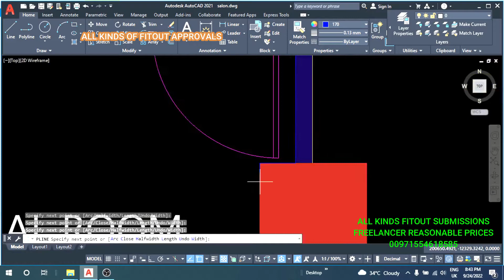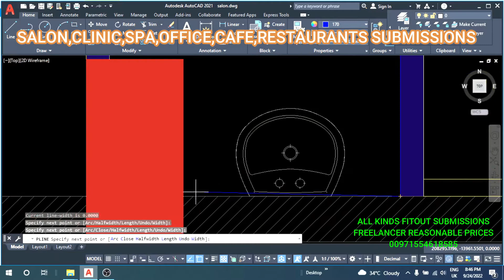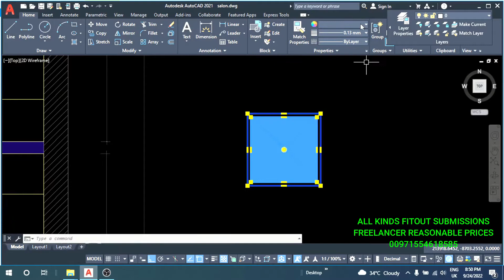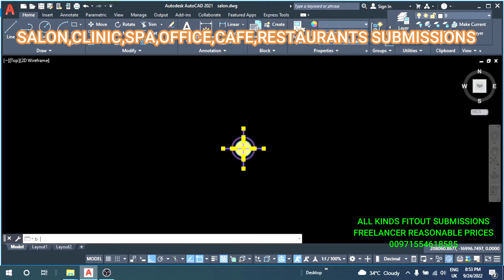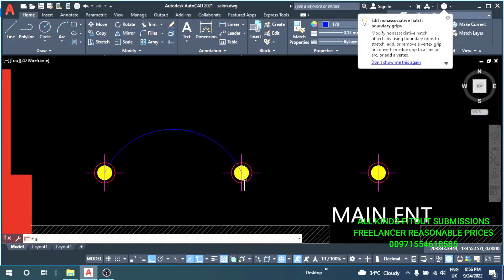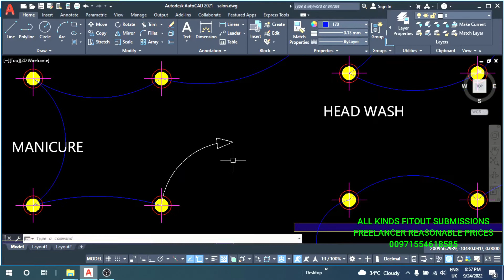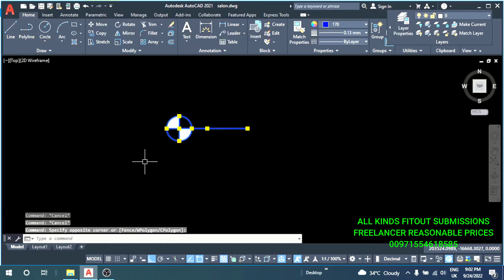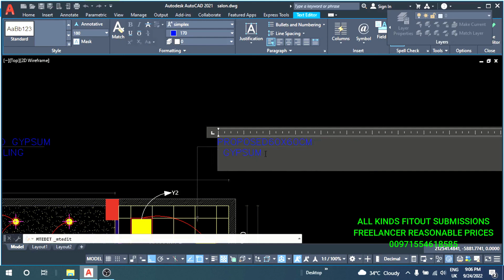AutoCAD Tutorial || Lighting and Ceiling Plan || Salon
Nursery Drawings.